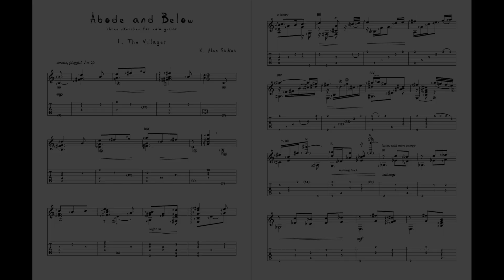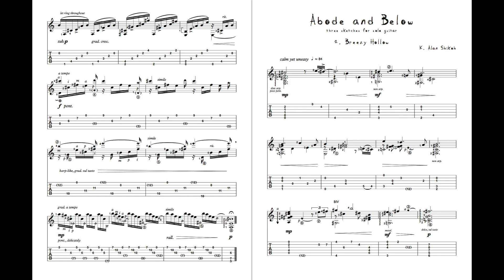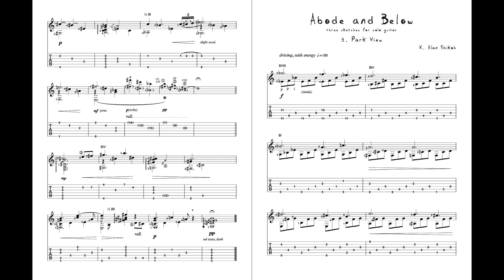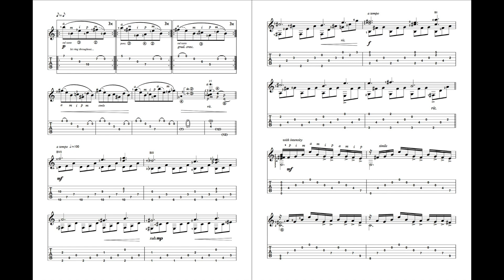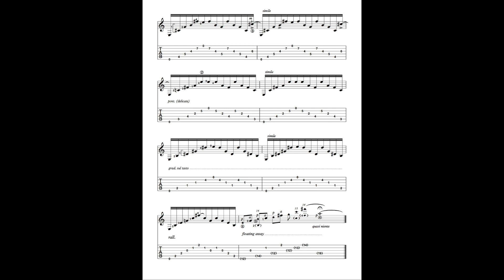Final 1st Portugal International Guitar Composition Competition / Seixal 2020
2º Lugar / 2nd place
Kamran Alan Shikoh
Obra / Piece name: Abode and Below
País / Country: USA